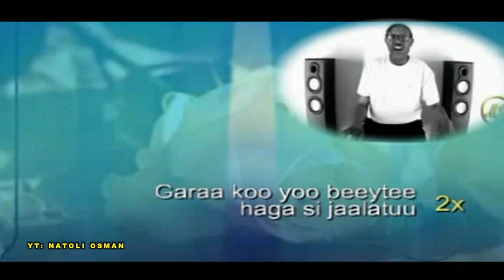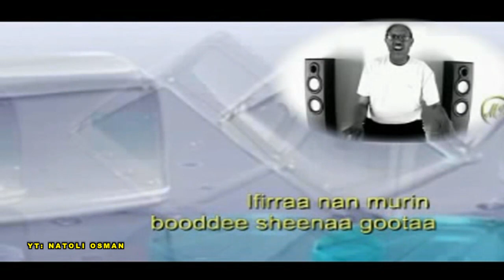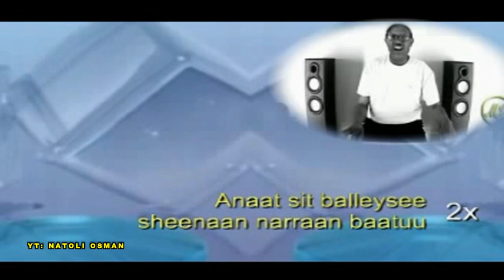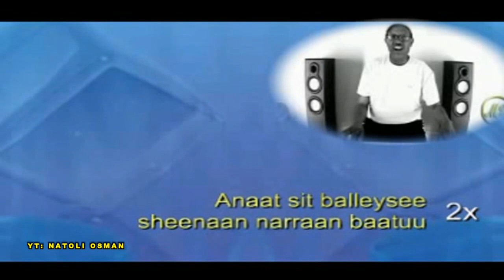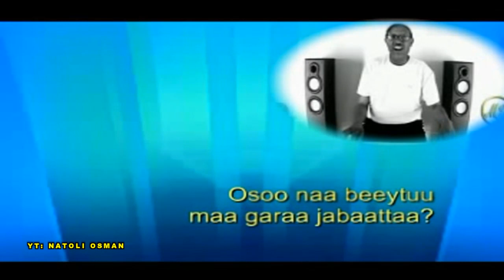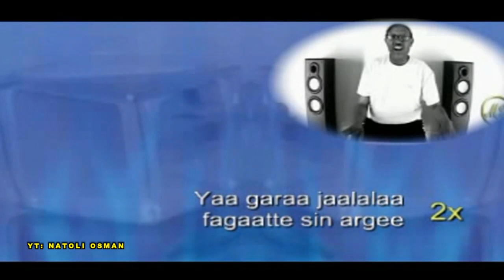YA GARA JALALA ( +Lyric ) #4. MAHDI JAPON. LOVELY OROMO MUSIC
BEST OF MAHDI JAPON OROMO MUSIC. FOURTH ALBUM
  4 Of 5.  #08- YAA GARAA JAALALAA..  + LYRIC.